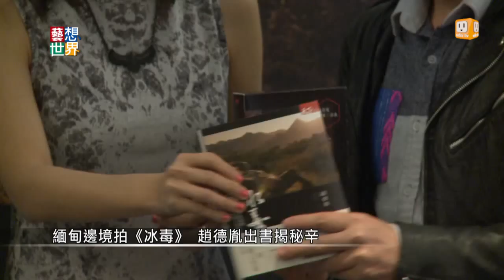《藝想世界》緬甸邊境拍《冰毒》 趙德胤出書揭秘辛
電影《冰毒》代表台灣角逐奧斯卡外語片。最近來自緬甸的導演趙德胤，他把拍冰毒的歷程，寫成一本書。他當初拍冰毒的時候非常克難，而且因為是偷拍，跟本沒有緬甸政府的拍片許可，偷偷的拍了膽顫心驚的十個工作天，才完成這部作品。電影描寫邊境男女，
渴望脫貧致富鋌而走險，如同電影中的主角，趙德胤小時候也很貧窮，電影中運毒的情節，都是他親友的真實生活。趙德胤說，出書是想告訴觀眾更多，在電影中看不到也難以想像的世界。